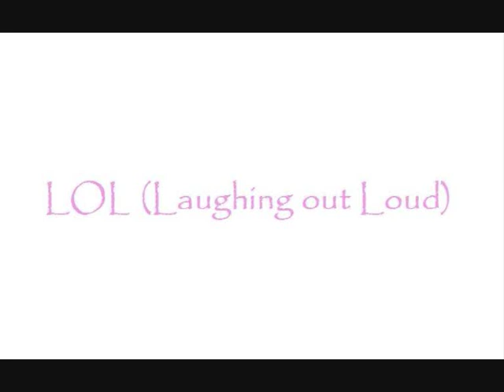LOL - somewhere only we know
chanson du film LOL de Lisa Azuelos. Très beau film :D